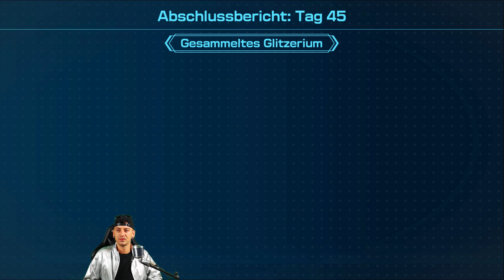Pikmin 4 - 60 - Schlamm und Riesenpilze [German / Let's Play]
Der vierte Teil von Pikmin ist endlich da! Nintendo hat es wieder geschafft, ihre kleinen süßen Helfer neu in Szene zu setzen und ermöglicht durch diverse Neuerungen allen bisher bekannten Arten ein Comeback. Nicht nur, dass wie die roten, gelben und blauen Pikmin haben, auch die violetten, weißen, fliegenden und steinernen Pikmin sind zurück. Olimar selbst ist mal wieder gestrandet. Ein Rettungsteam macht sich auf, um ihn zu finden, doch auch sie gehen verloren. Wie sollte es anders sein, machen wir uns selbst auf, um sowohl Olimar, als auch die Rettungscrew zu bergen. Zusätzlich sammeln wie dort Schätze, um Glitzerium für die Energie des Schiffes zu besorgen, damit die Bergung und der Rückflug gelingt. Doch was sind das für hundeartige Kreaturen, die nun hinzukommen? Werden wir wirklich alles finden? Gibt es wieder Höhlen mit verschiedenen Ebenen? Ihr könnt die Spannung nicht abwarten? Dann schaltet ein und bleibt dran, hier bei Pikmin 4 auf deutsch bei Bisu Zimt!

Entwickelt von / Veröffentlicht von:
Nintendo Entertainment; Monolith Soft; Nintendo

Gespielt von:
Bisu Zimt

* = Partner-Programm, bei dem mir ohne, dass euch dafür Extra-Kosten entstehen, ein kleiner Betrag als Provision an Bisu Zimt gegeben wird.

Mein Equipment:

► VR-Set: Oculus Rift S
► Mikrofon: Shure 55 Deluxe
► Aufnahmeprogramm: Mirillis: Action!